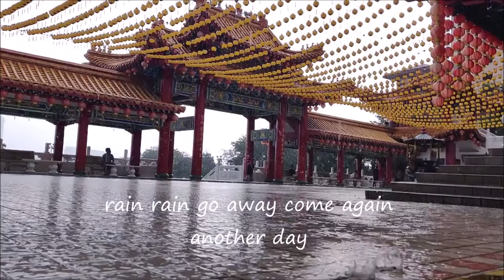Things to do in Kuala Lampur || Thean Hou Temple , Bank Rakyat Bangsar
Kuala Lampur is much-frequented tourist place but most of the travelers are unknown about few hidden places here. I have found this Tample very attractive. Hope everyone will like the tour with me. This is one of less budget tourist attraction.